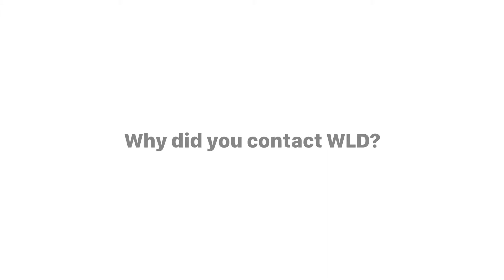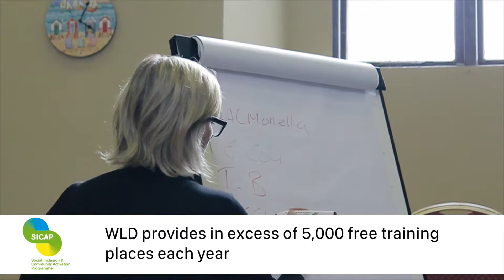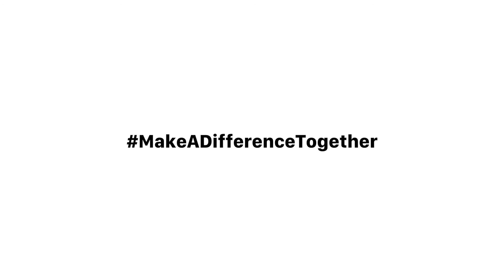WLD SNIPPET NEW ROSS